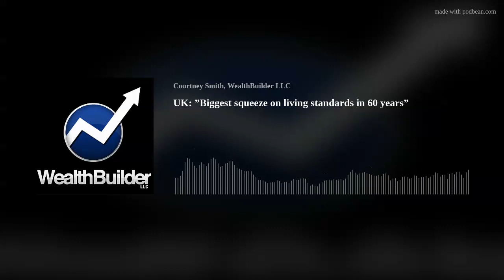UK: ”Biggest squeeze on living standards in 60 years”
WSW2021.com
The BOE just raised rates more than at any time in the last 27 years. What does it mean and how do we make money from it?